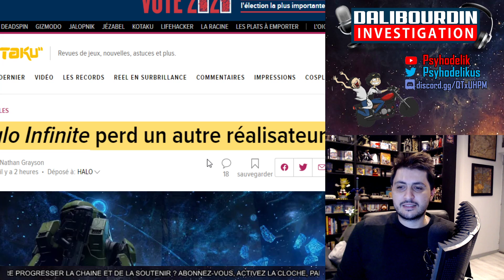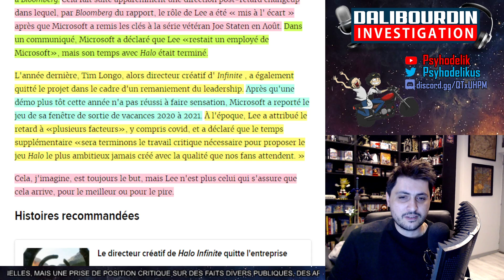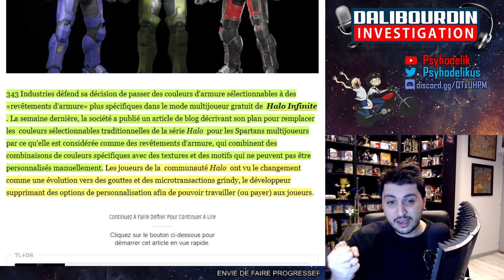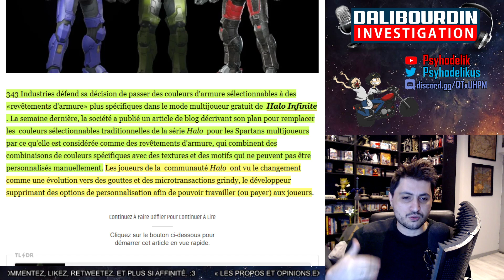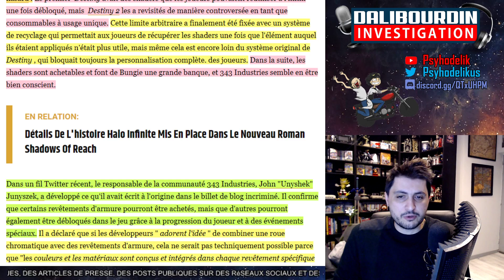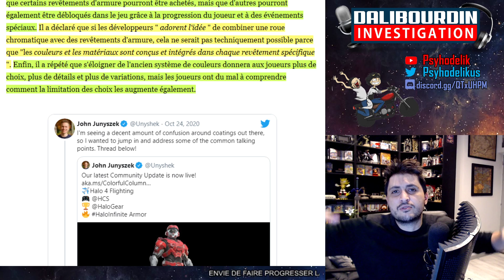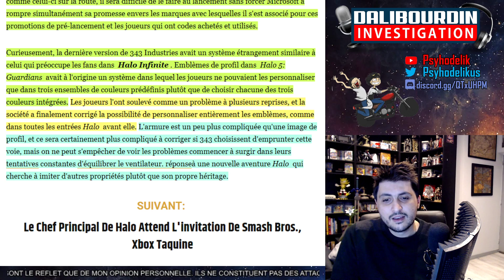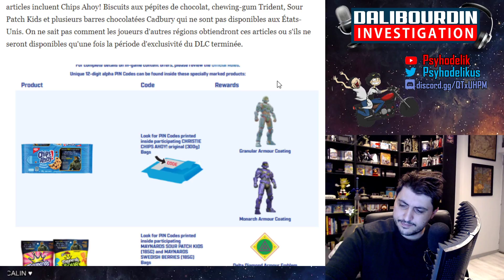HALO INFINITE - UN AUTRE DIRECTEUR SE BARRE & ET DES COULEURS D'ARMURE A 5$ EN MICROTRANSACTION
On apprend que le Directeur de 343 Industries, Chris Lee, quitte a son tour le studio... et on apprend aussi que Halo Infinite proposera des couleurs d'armure a 5$ si on veut personnalisé son personnage...